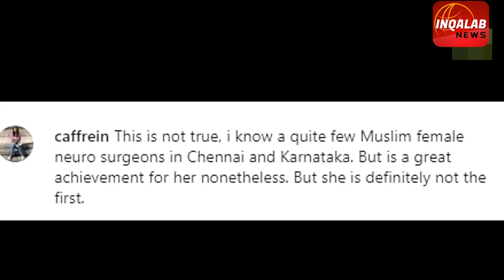BREAKING NEWS: Dr: MARIYAM AFEEFA BHARAT KI PEHLI MUSLIM NEURO SURGEON; URDU MEDIUM KI HAI STUDENT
Success comes to those who believe in hard work and dedication and this sentence fits the case of Dr Mariam Afifa Ansari, the first female neurosurgeon in the Muslim community in India, as per the state president of MSO Maharashtra.
Mariam Afifa Ansari always dreamed of becoming a doctor, and this dream of hers became a reality when she secured 137th rank in the All India NEET exam in 2020.